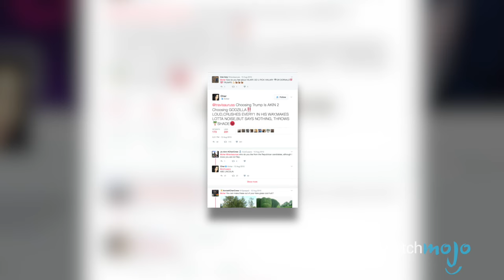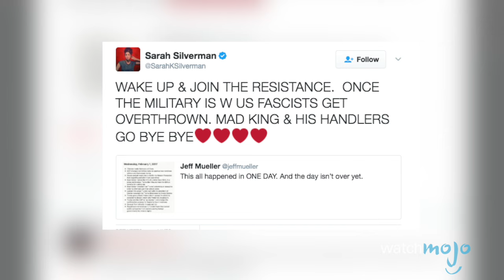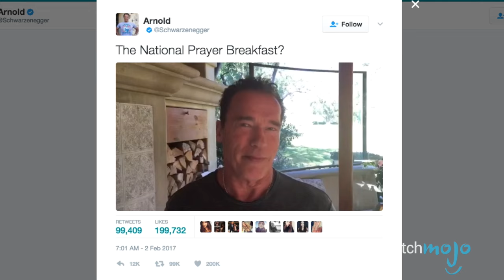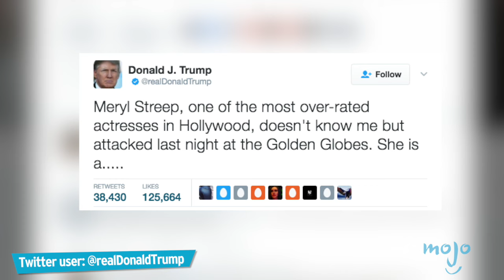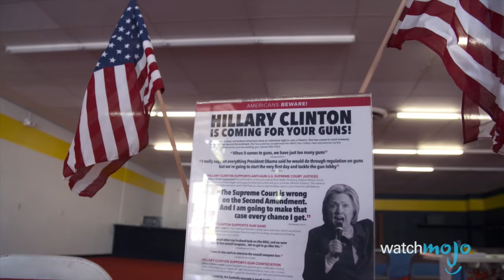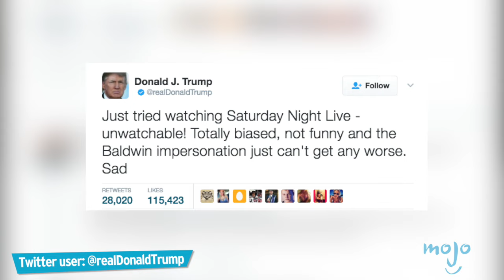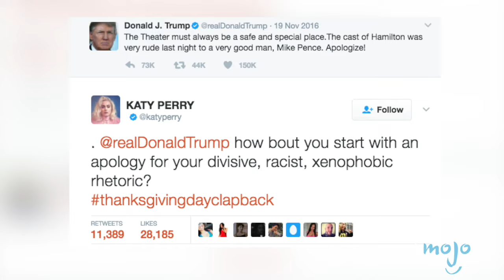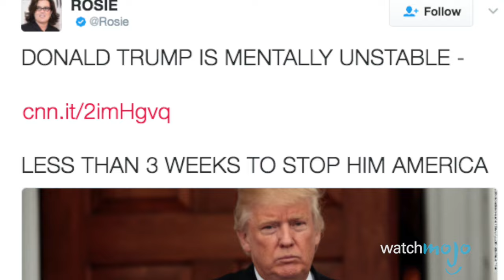Top 10 Celebrity Trump Haters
President Donald Trump definitely divides the public opinion, and that doesn’t count out these celebrities who happen to not think too highly of the former real estate mogul and reality TV star (The Apprentice, Celebrity Apprentice). Celebrities who don’t like Trump include Cher, documentary filmmaker Michael Moore, Lady Gaga, Robert De Niro, Katy Perry, and many more!

00:37 #10. Cher
01:15 #9. Mark Ruffalo
01:54 #8. Sarah Silverman
02:46 #7. Arnold Schwarzenegger
03:38 #6. Meryl Streep
04:32 #5. Michael Moore
05:16 #4. Madonna
05:09 #3, #2 & #1. ?